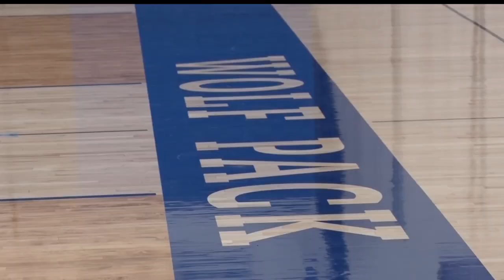W-H-A Volleyball Leaning On Senior Experience For 2017 Success